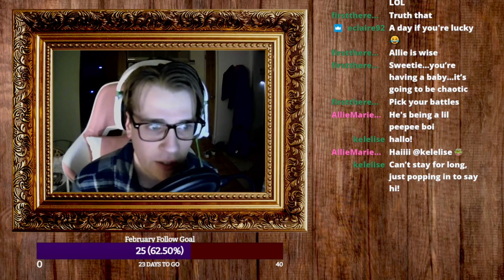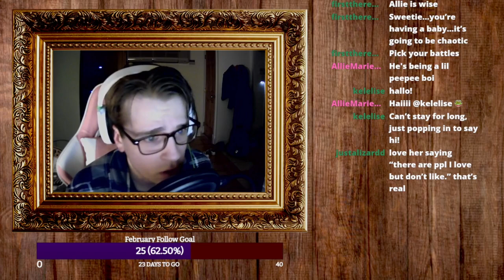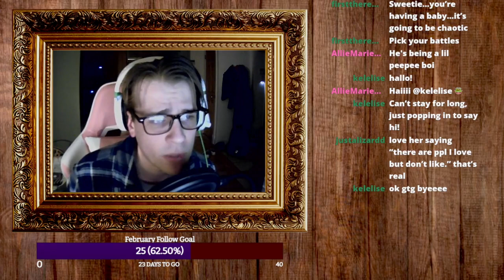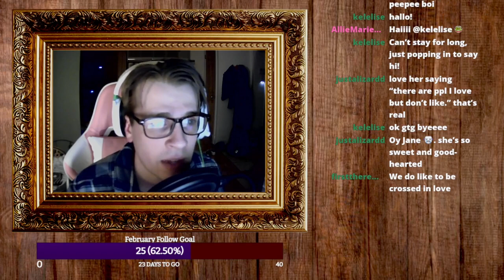Pride and Prejudice--Chapter 24